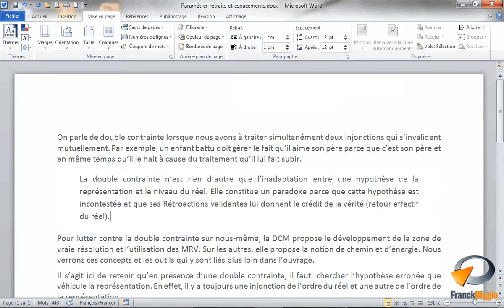Paramétrer les retraits et espacements dans Word - Formation Word Marseille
Tutoriel vidéo sur la fonctionnalité de Microsoft Word : Paramétrer les retraits et espacements de paragraphe issu de la formation Word Base de Optivalys Formations à Marseille.